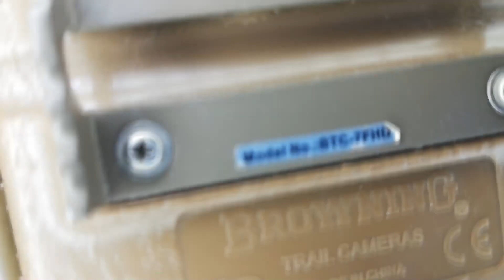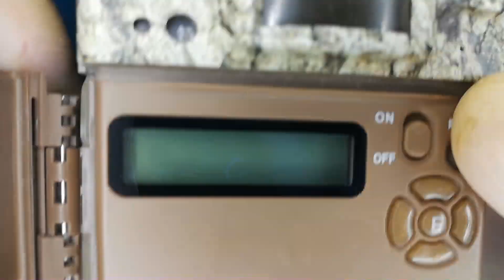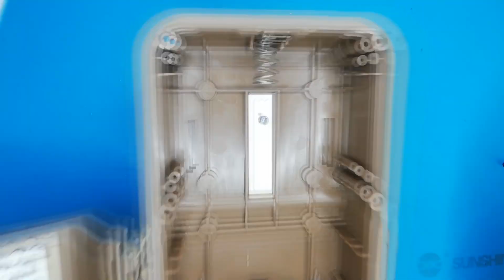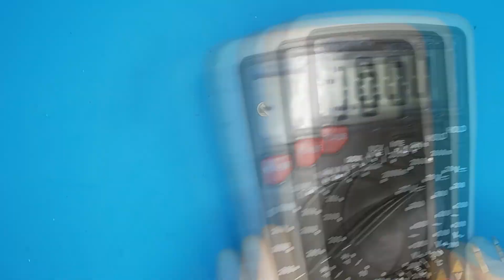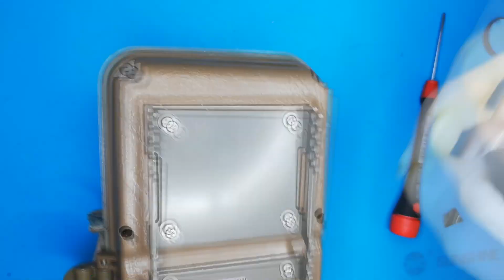Browning Trail Cameras BTC-7FHD Fix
Drobna naprawa i konserwacja fotopułapki kamery leśnej Browning Trail Cameras BTC-7FHD.
Uszkodzony zaśniedziały był przełącznik od włączania i przy okazji zabezpieczona i oczyszczona ze śniedzi została wewnętrzna bateria 3V. Dodatkowo umieściłem kulki pochłaniające wilgoć  SILICA GEL oraz dorobiłem z drutu uchwyt zatrzaskujący obudowę ten fabryczny plastikowy uszkodził się.